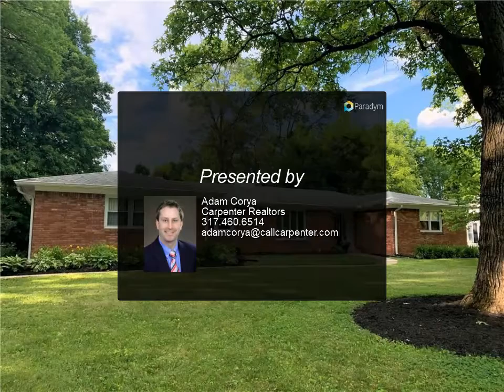Homes for Sale - 1110 LOUGHERY Lane, Indianapolis, IN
YES!! Check out this updated all-brick ranch on a 1/2 acre lot just 2 miles from Broad Ripple...no joke! Located in much sought after Crows Nest neighborhood, close to parks &amp; schools. Inside the floorplan is smart with an easy flow. UPDATES include a stellar asphalt driveway, AC, water heater, plumbing lines, Nest thermostat. FEATURES newer windows, hardwood floors, masonry fireplace, skylights, loads of recessed lights, a leaded picture window &amp; ceiling fans in all bedrooms. The Eat-In kitchen has SS appliances, granite countertops &amp; a gas range. ALL bathrooms updated! Tranquility awaits on the back patio, such a nice setting. You get all of this in close proximity to everything you want. but always with your oasis close by.

Presented By:
Adam Corya, Carpenter Realtors